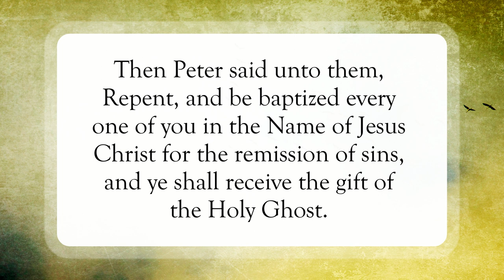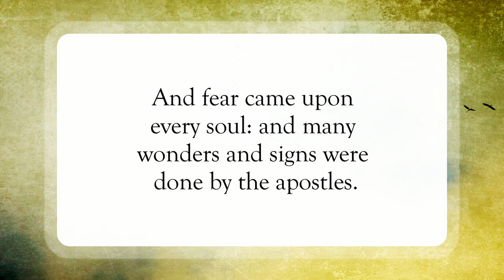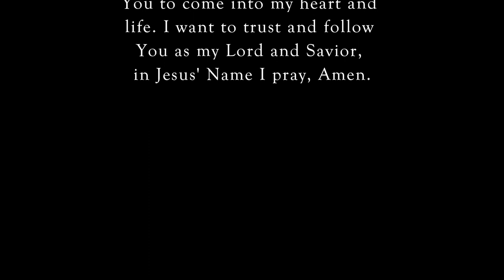Pricked In Their Heart🫀WordofGod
Scripture of the Day! Pricked In Their Heart!